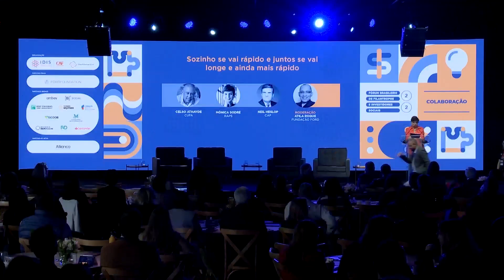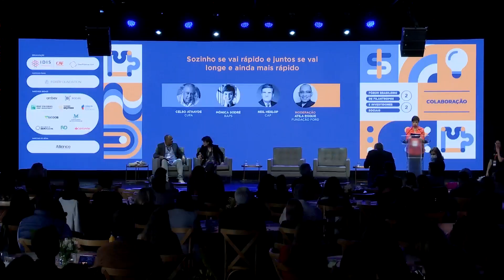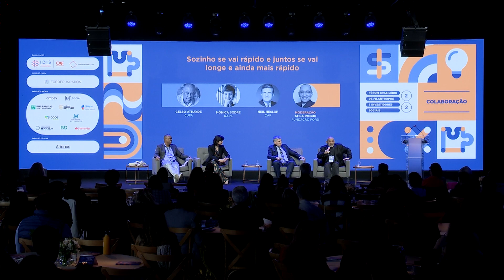Sozinho se vai rápido. Juntos se vai longe e ainda mais rápido | Fórum IDIS 2022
Celso Athayde | Fundador da CUFA (Central Única das Favelas)
Mônica Sodré | Diretora executiva da Rede de Ação Política pela Sustentabilidade – RAPS
Neil Heslop | CEO da Charities Aid Foundation
moderação: Atila Roque | Diretor da Fundação Ford no Brasil

Redução das desigualdades, promoção da equidade, enfrentamento do aquecimento global e dos desastres naturais que ele produz. Estes são apenas alguns dos desafios que temos que enfrentar e ações individuais não serão suficientes. Poder público, empresas de todos os portes e segmentos, organizações da sociedade civil e indivíduos devem atuar juntos, de forma coordenada e com objetivos claros. É na colaboração que estão as respostas que buscamos e este é o caminho que devemos percorrer. Quais os fatores para a eficácia da colaboração e quais os desafios?

O Fórum Brasileiro de Filantropos e Investidores Sociais é uma iniciativa conjunta do IDIS – Instituto para o Desenvolvimento do Investimento Social e do Global Philanthropy Forum (GPF). Este ano o evento conta com apoio bronze de Ambev, B3 Social, BNP Paribas Asset Management, Fundação Arymax, Fundação José Luiz Egydio Setúbal, Instituto Sicoob, C.S. Mott Foundation, Movimento Bem Maior, RD - RaiaDrogasil e Santander.